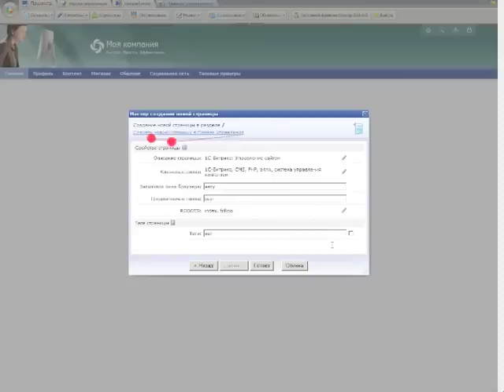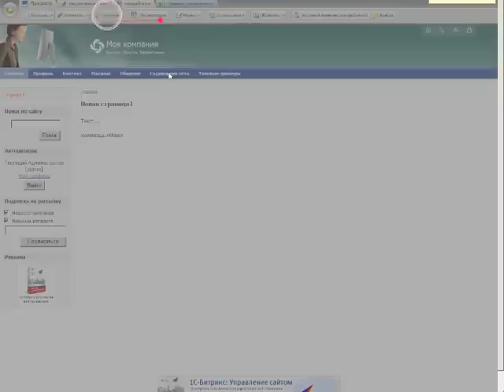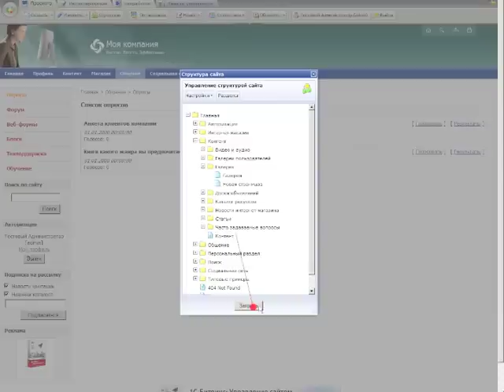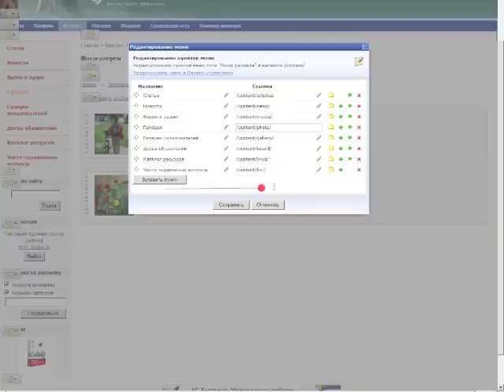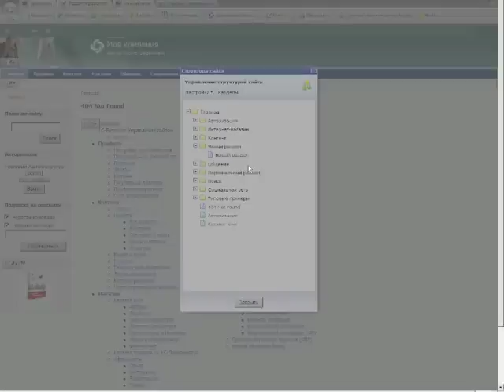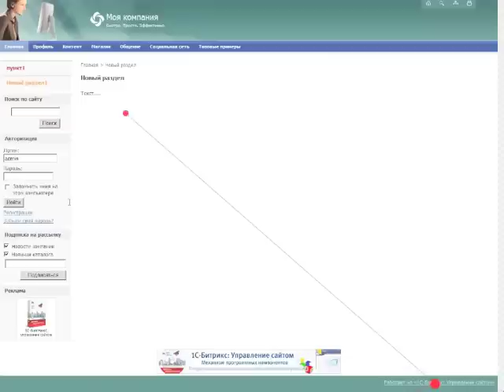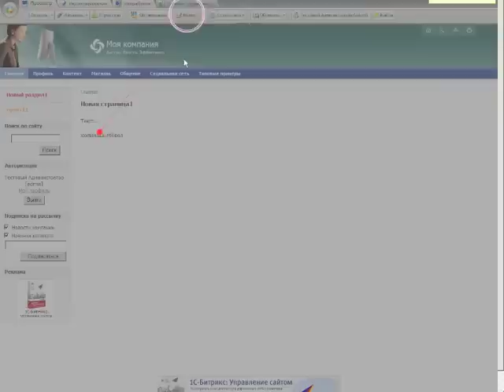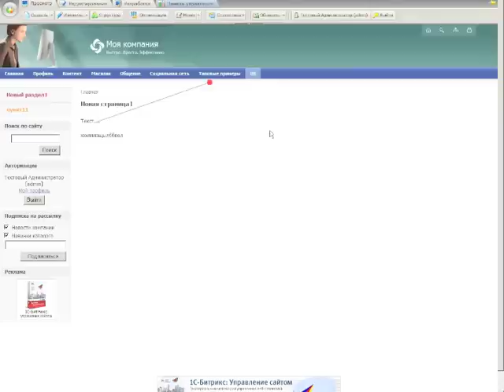Eye-tracking, юзабилити тестирование 1С-Битрикс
Задание: добавить страницу в меню с текстом Hello World, переместить ее в середину меню сайта.
Испытуемый один и тот же, что и с UMi.CMS. Задание прервано по инициативе испытуемого на 15й минуте. Ролик ускорен в 1,5 раза из-за ограничения требований Youtube на длительность видео.